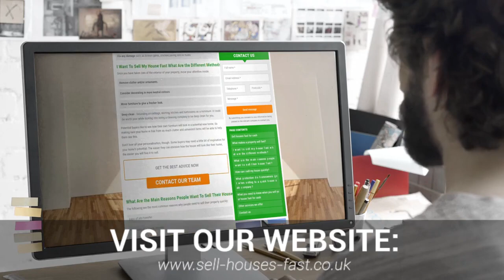Sell Houses Fast | Sell Houses Fast Specialists Near Me | Sell Houses Fast Experts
Our specialists can help you sell your house based on a percentage market value. Do you want to quickly sell your house? Are you looking for extra cash and don't want the hassle of going through the traditional selling process?

There are many ways to sell your house quickly for cash. There are many ways to sell your home quickly without waiting for estate agents to locate people to view it and then going through the process of exchanging contract. This can be time-consuming, as we all know. We can help you sell your house quickly if you need it. To get the best advice and information, complete our inquiry form.

We can offer you a sale at a percentage off the total market value of your property. Find out how much your property can be sold for.

When you are looking for Sell Houses Fast Near Me, you'll be greeted by hundreds of Sell Houses Fast companies claiming to be the best. However, Sell Houses Fast are a Sell Houses Fast Company that deserve the title of best!

Helping thousands of clients throughout the UK with their Sell Houses Fast needs; Sell Houses Fast have been given the title of the best Sell Houses Fast Specialists Near Me by their customers.

If you want to learn more about Sell Houses Fast Cost, how to get hold of Sell Houses Fast Experts or how Sell Houses Fast are the best Sell Houses Fast in the UK, then be sure to check out their